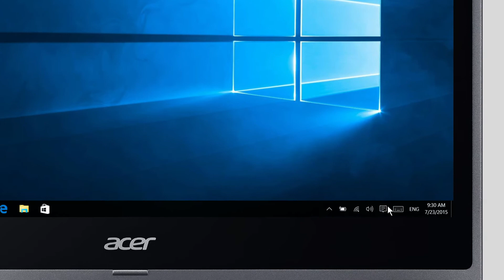Windows 10 - How to Enable Airplane Mode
This video will show you how to enable airplane mode in Windows 10.